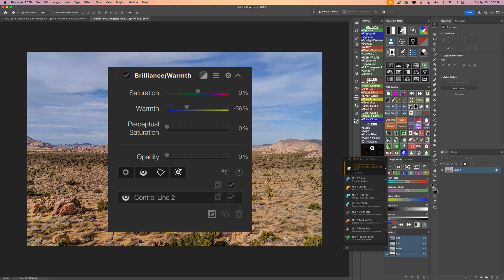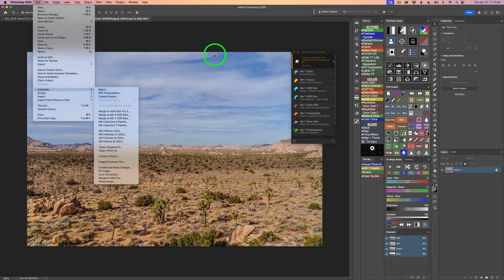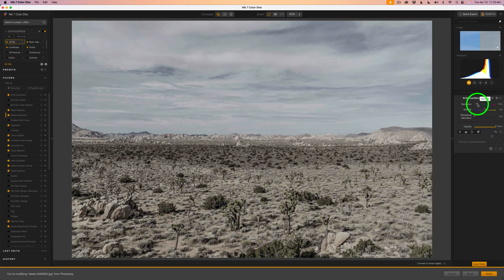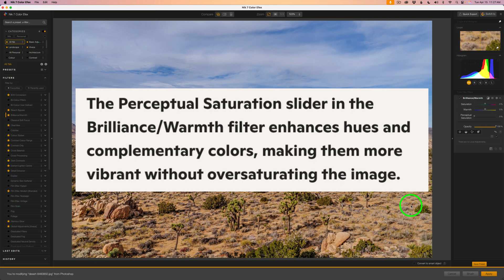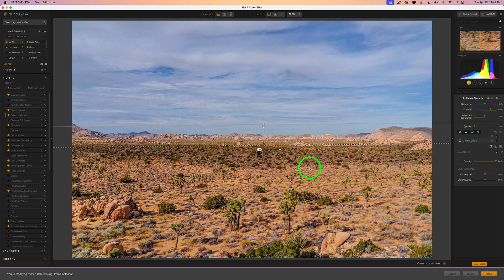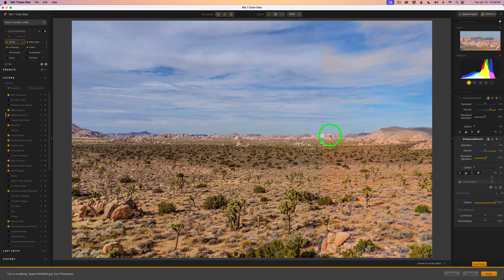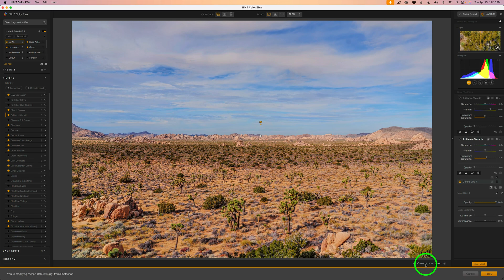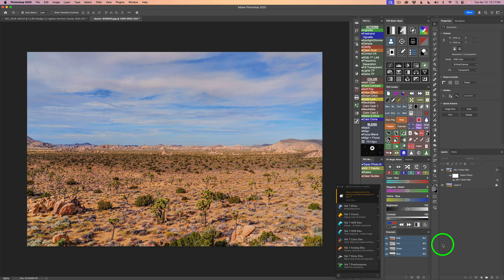Mastering Perceptual Saturation & Warmth in Nik Color Efex!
Looking to enhance colors and create a warm, natural look in your images? In this tutorial, I'll show you how the Perceptual Saturation and Warmth sliders in the Brilliance/Warmth filter of Nik Color Efex work together to refine brilliance, boost vibrancy, and add warmth—all while maintaining a balanced, professional appearance.